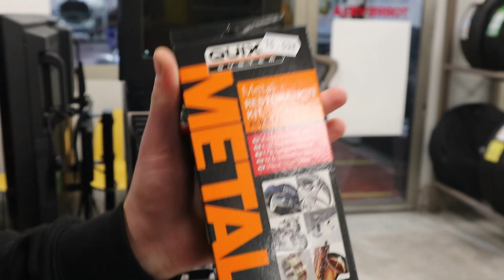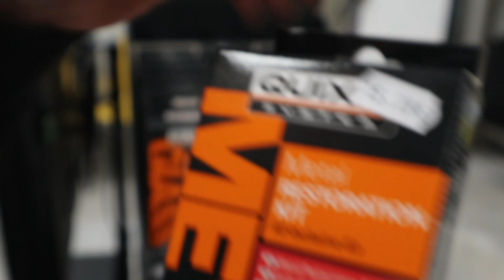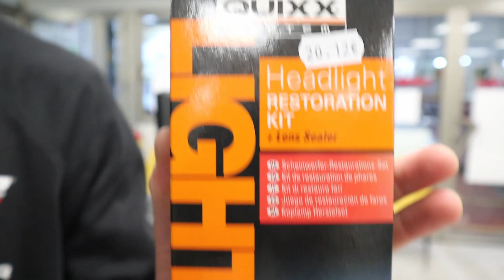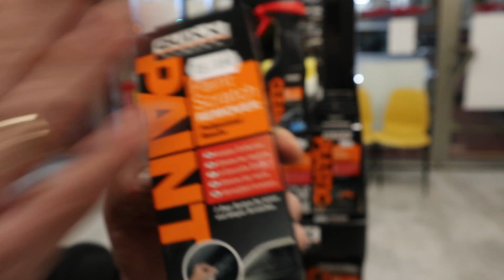🚨 Presentamos los PRODUCTOS de la MARCA QUIXX | El mejor CUIDADO para su COCHE y FACIL de Utilizar 💥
💥En este 🎥 Incorporamos una gama Nueva de Productos para el Cuidado del COCHE fácil y sencillo de hacer . Hablamos de la MARCA QUIXX tiene todo tipo de productos para poder reparar , restaurar y dejar el coche Como nuevo . Cada uno de estos productos viene totalmente preparado para poder hacerlo tu mismo es muy fácil y sencillo. Viene todo muy bien explicado y todos los accesorios para aplicar el producto . es TOP DE VENTAS.

🚨Se que ya hay 🎥 de estos productos explicándolos pero casi todos son en INGLES . nosotros poco a poco haremos 🎥 de como se utiliza , para que veáis que es muy fácil de UTILIZAR